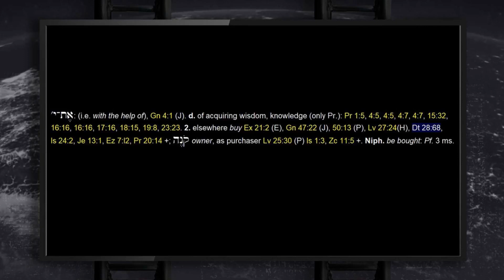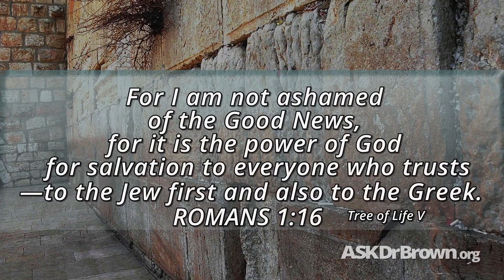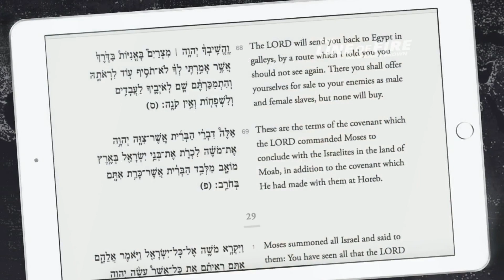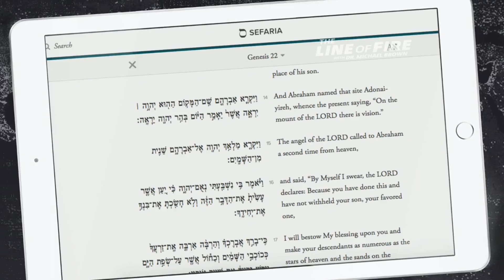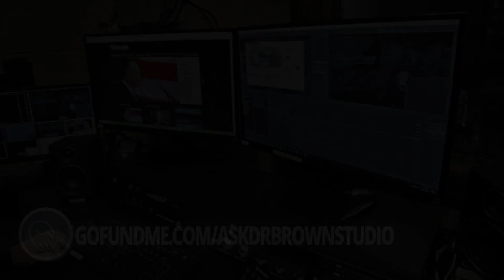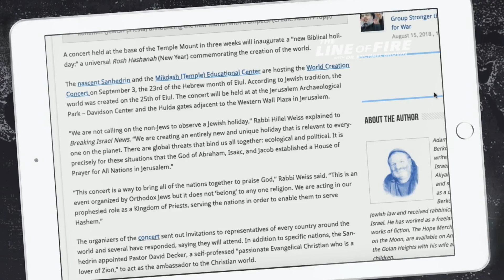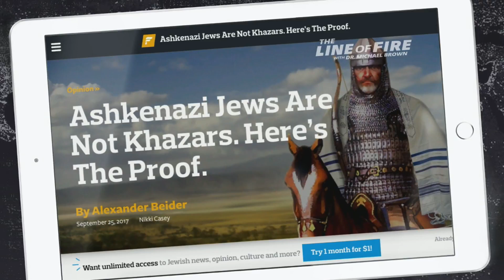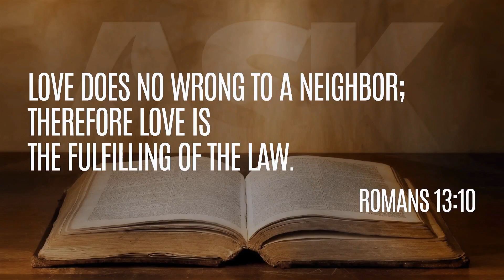Black Hebrew Israelites and the Khazar Myth - Dr. Michael Brown